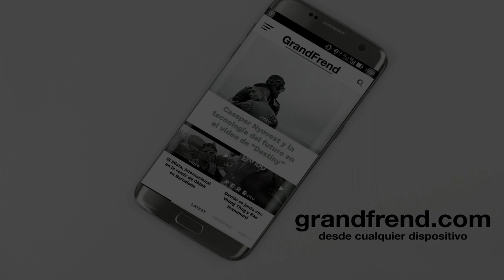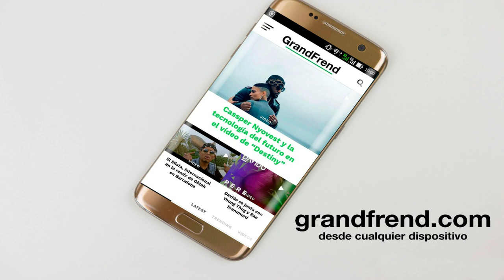Deyson - No me vuelvo a enamorar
Deyson interpretando "No me vuelvo a enamorar". 2020